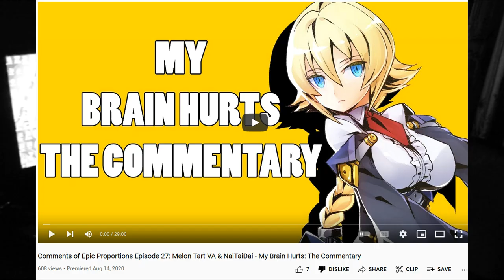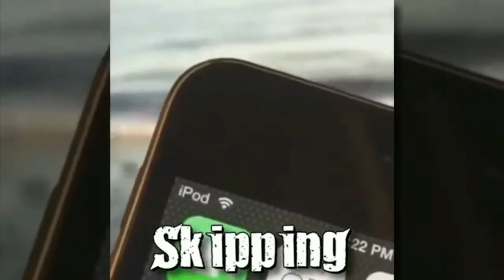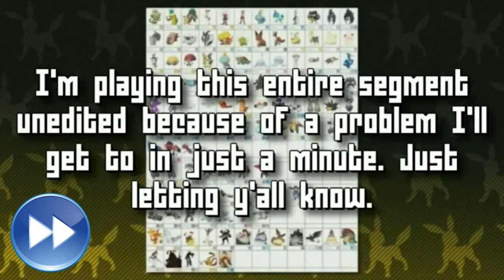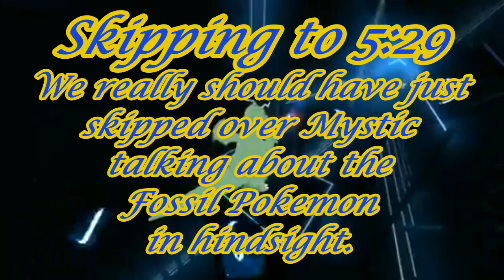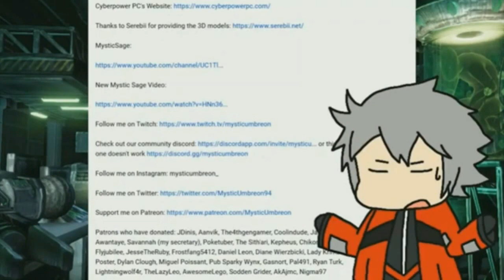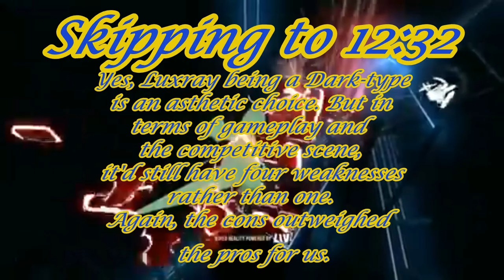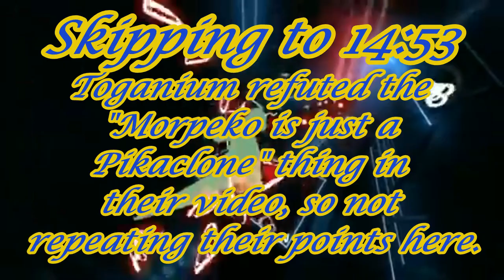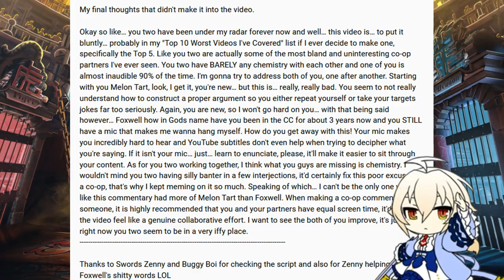Commentary: Umbrus Doesn't Understand Us